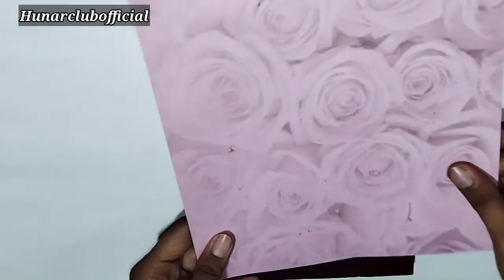Dairy ☂️cover tutorial|Notebook cover📔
. Also Comment if you want handmade diary.
. Thanks! 👍🏻